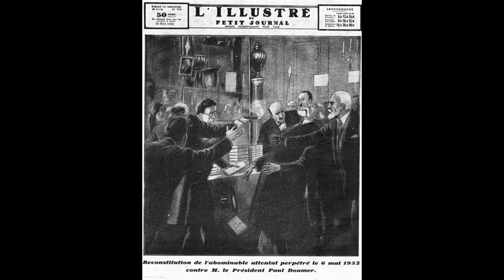I Am Pavel Gorgulov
I am Pavel Gorgulov! RISE UP PEASANT ARMY!!
KILL ME! Like how you killed my country.